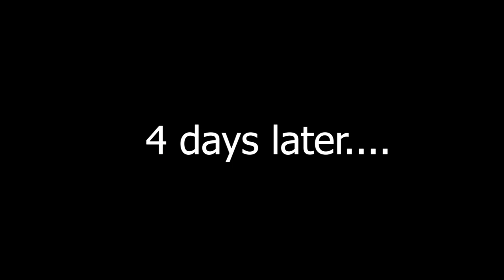Broken (VRChat #106)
Note: This takes place during Dragon was fighting Surge. Continues the Corruption Takeover arc.
Boyfriend and Girlfriend were at the Atoll Of Ether for a night then Peace and Chilled found them as they find a way to stop the corruption. but the corruption has other plans.

Credit for the intro/outro: @TVariaSailorPeace
Credit for the thumbnail art: @mikethecat3188
Credit for custom VRChat logo: @BravetheCat